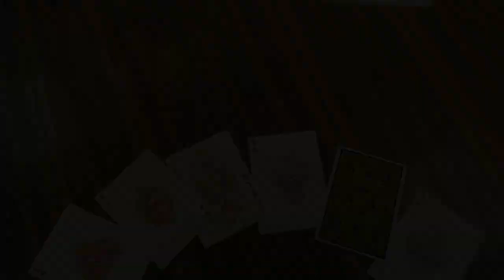Bicycle Premium by Elite Playing Cards